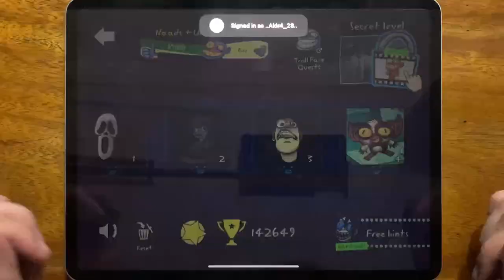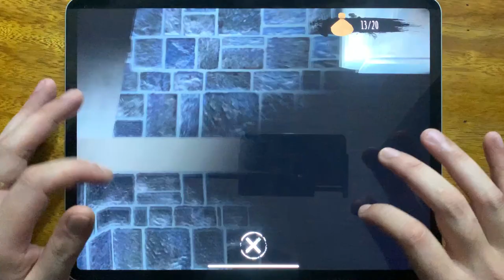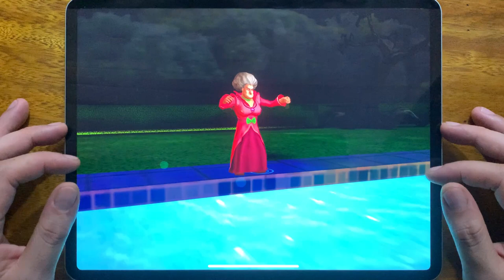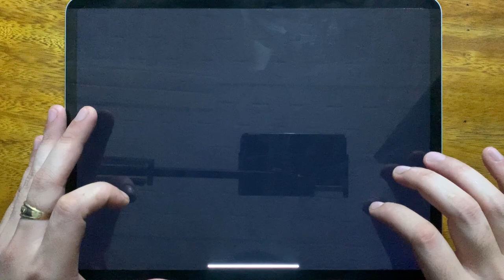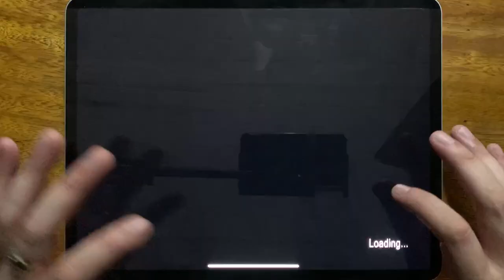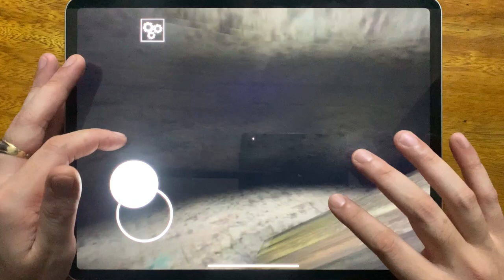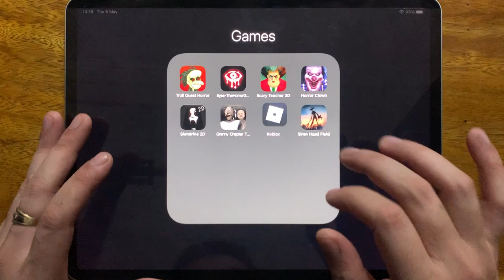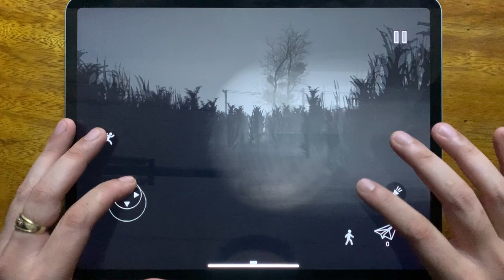Troll Quest Horror, Eyes The Horror Game, Scary Teacher 3D, Horror Clown, Slendrina 2D....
Troll Quest Horror, Eyes The Horror Game, Scary Teacher 3D, Horror Clown, Slendrina 2D, Granny Chapter Two, Roblox, Siren Head Field